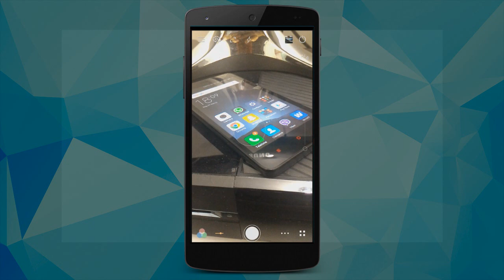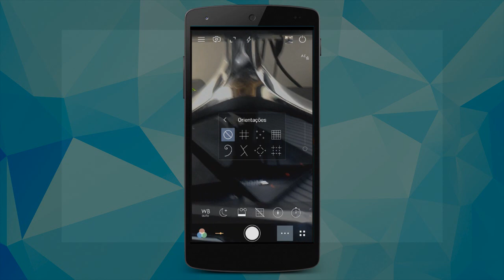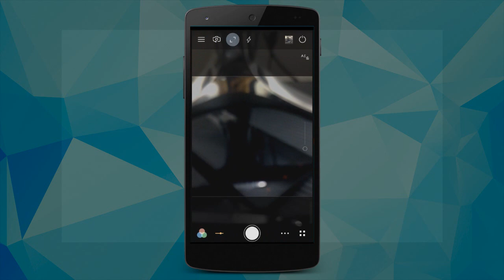Como transformar seu CELULAR ANDROID em CÂMERA PROFISSIONAL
TECNODIA NETWORKS

PORTAL TECNODIA
Notícias sobre tecnologia, games e cinema

TECNODIA RECOMENDA

APOIO

tecnodia